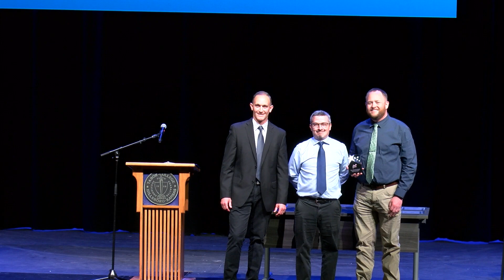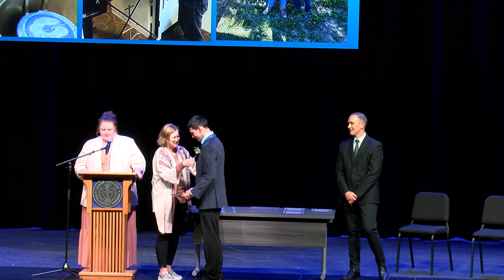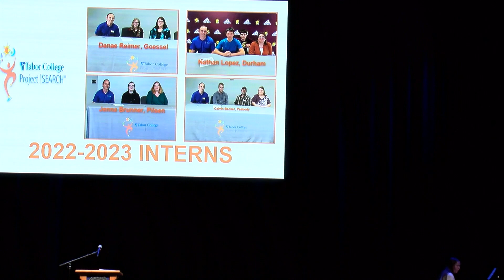Project Search Graduation 2023